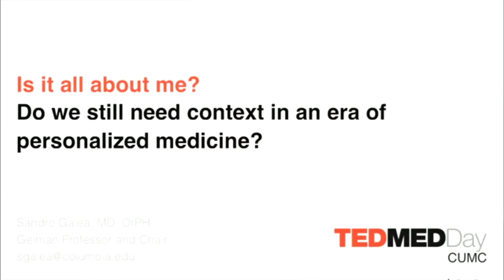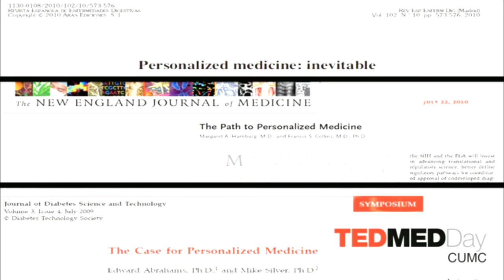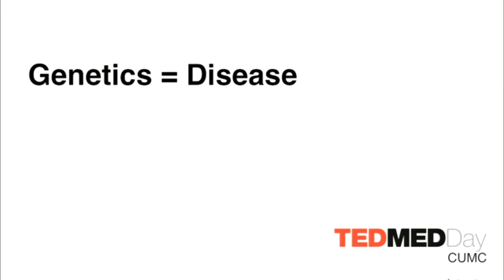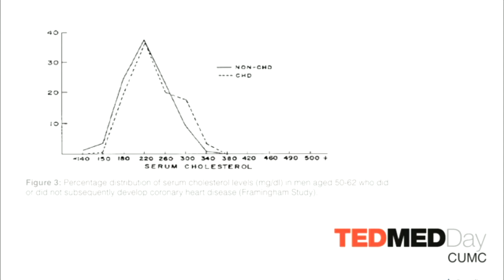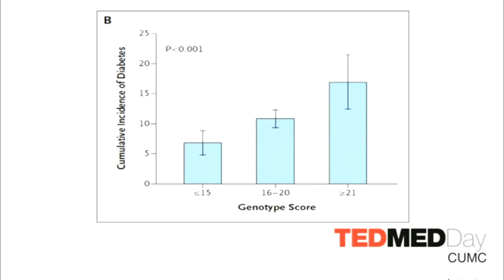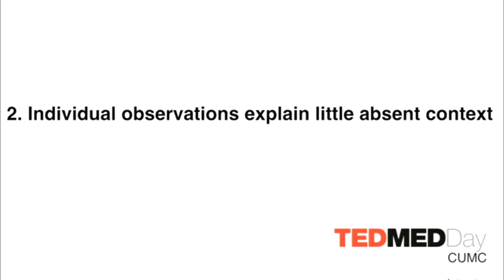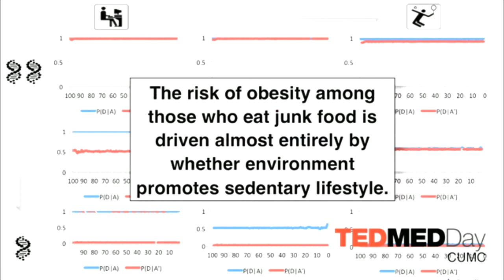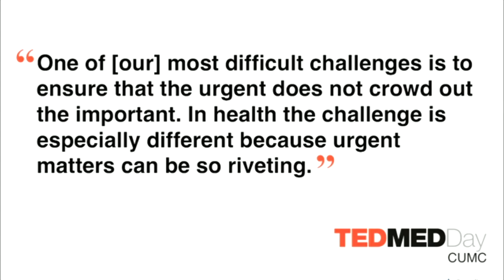"... Does context matter in an era of personalized medicine?" Sandro Galea, MD, DrPH.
Dr. Sandro Galea emphasizes the importance of context in biomedicine. He discusses the need to differentiate between what drives a population and what predicts an individual outcome. He utilizes Mario Balotelli, the Framingham study, and a study comparing fast food, activity level, and genetic predisposition to demonstrate this critical idea.

Dr. Galea is a physician and an epidemiologist. He is the Anna Cheskis Gelman and Murray Charles Gelman Professor and Chair of the Department of Epidemiology at the Columbia University Mailman School of Public Health. Dr. Galea's research program seeks to uncover how determinants at multiple levels—including policies, features of the social environment, molecular, and genetic factors—jointly influence the health of urban populations. His work also explores innovative methodological approaches to population health questions. His work has documented the mental health consequences of mass trauma and conflict worldwide, including as a result of the September 11 attacks, Hurricane Katrina, conflicts in sub-Saharan Africa, and the American wars in Iraq and Afghanistan. Dr. Galea has published more than 400 scientific journal articles, 50 chapters and commentaries, and 7 books. Dr. Galea serves as chair of the Community Services Board of the New York City Department of Health and Mental Hygiene and on the New York City Health Board. He is also president of the Society for Epidemiologic Research and a member of the Institute of Medicine of the National Academies of Science.